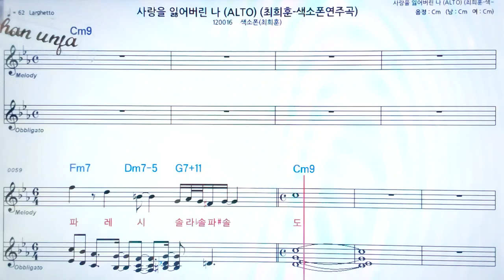사랑을 잃어버린 나/최희훈🤞Saxo phone 오부리 악보 버젼*색소폰 멜로디💖악보, 코드, ,계명,Karaoke*카라오케 반주